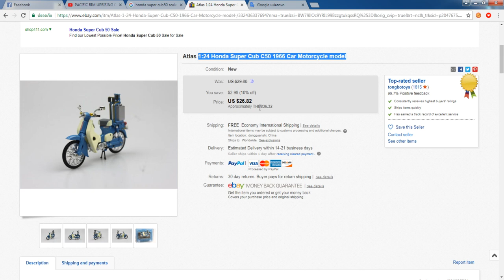Honda Super Cub C50 1966 Car Motorcycle model 1:24